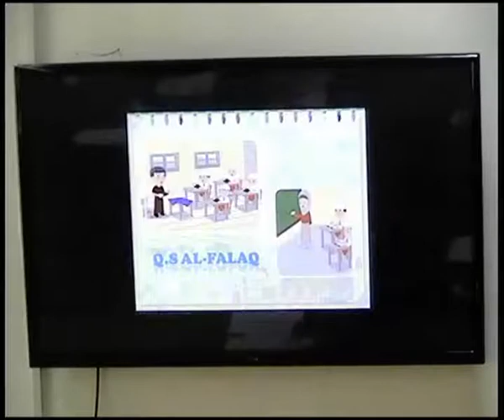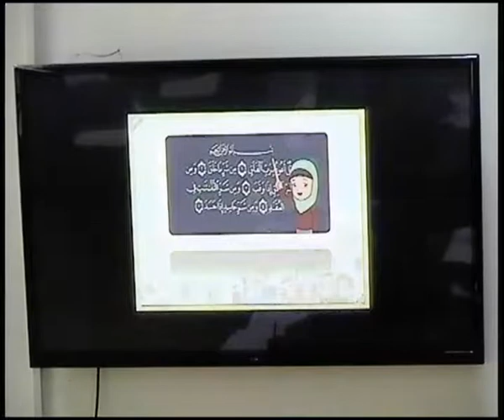Praktik Mengajar - Ika Madyarina